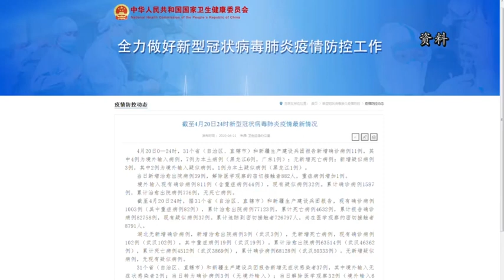王广发谈无症状感染者：核酸检测阳性 理论上有传染性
据国家卫健委数据，截至4月20日，31省份和新疆生产建设兵团尚在医学观察无症状感染者高达992例。为什么无症状感染者人数不断增加？当前中国是否面临疫情反弹风险？北京大学第一医院呼吸和危重症医学科主任王广发指出，无症状感染者数量增多，一是由于排查力度加大，二是对于无症状感染者的定义发生了变化。目前的无症状感染者指的是，病人检测核酸为阳性的同时，没有出现症状。